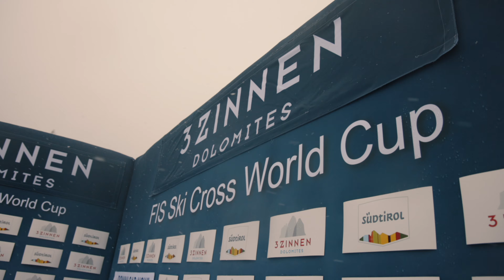Life on the Dāsh | Pro Tips vom Ski-Cross Worldcup mit Harald Wisthaler - OV German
Discover expert tips on packing from seasoned photographer Harald Wisthaler with essential strategies on efficiently organising your camera bag. Be prepared for Winter and Wintersport photography adventures

In outdoor sports photography, being prepared is not just about skill and creativity; it's equally about how you pack. Learn about the experiences of Pro Photographer and f-stop Ambassador and Friend Harald Wisthaler, a seasoned Outdoor photographer, as he navigates the demanding and exhilarating world of the Ski-Cross Worldcup in Innichen. Nestled in the Dolomites, Harald's home in Italy ( Southtirol)  just across the border from Austria, offers the perfect backdrop for his 15-year journey as an outdoor sports photographer. His latest venture? Capturing the high-speed action and raw emotion at the Ski-Cross Worldcup.

Gear and Preparation:
Harald's toolkit is as diverse as the sport itself. With his Mirrorless System of Nikon cameras and a range of lenses from wide-angle to 400-500mm telephotos along with protectiv gear and outdoorwear he is all in. His Office is just next to the Ski slope which he mentioned to us has its benefits but also disadvantages. You are always right in the middle of everything. But it's not just about having the right gear; it's about knowing how to pack it. Harald emphasizes the importance of being flexible, often repacking his equipment based on the day's conditions and location scouting insights.

Fast forward: His number one tip would be as he told us to not just make yourself familiar with your Camera and Lenses but also get to know everything you can on your bags. Look at all pockets and ask yourself why these are there and for what scenerio you can use them for yourself! Make the gear yours and really get to know the equipment you’re working with. The learnings will make you smarter and faster  in almost every aspect when your out there and will come in handy when your facing obstacles.

We founded f-stop in 2006 with a vision to combine the best camera bags with the best outdoor performance backpacks, and in the process, we revolutionized the way visual storytellers carry their equipment. We continue to focus on innovation by harnessing the insights of our Brand Ambassador team to create industry-leading products and build a global presence. We are proud of our ongoing commitment to protecting the beautiful places we love, so future generations of adventurous creatives and visual storytellers can enjoy the beauty of our planet.